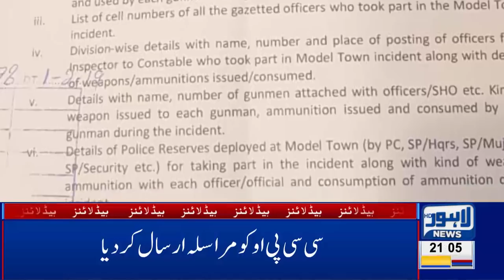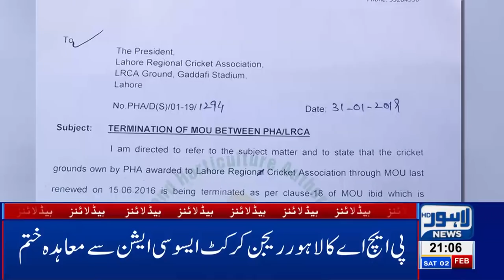09 PM Headlines Lahore News HD – 2nd Feb 2019